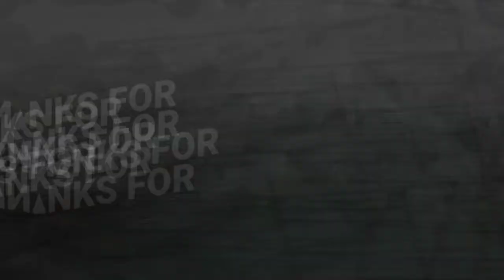Melihat Proses Penutupan River Lock Kiel Canal Di Negara Jerman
Divideo Ini saya Buatkan agar sahabatku bisa mengetahui View dari Negara Jerman pada Kiel Canal.
Semoga Bermanfaat dan Menjadi Motivasi Menjadi Seorang Pelaut Profesional.